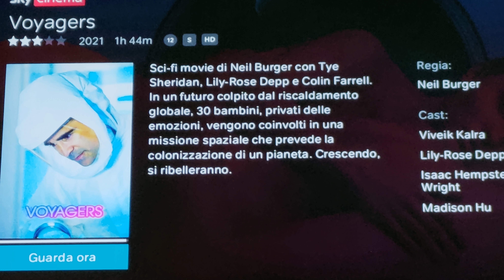VOYAGERS (2021) recensione veloce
voto 7.9
buon film di fantascienza.
meglio del previsto.

acquisto

6 =   SUFFICIENTE
7=    DISCRETO
8=    BUONO
9=    OTTIMO
10 = ECCEZIONALE

amazon prime

amazon music